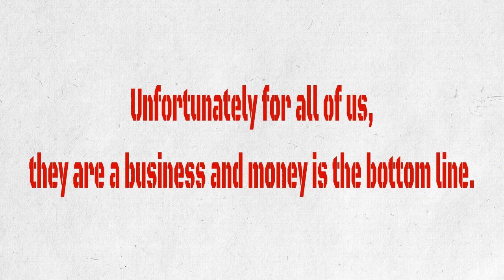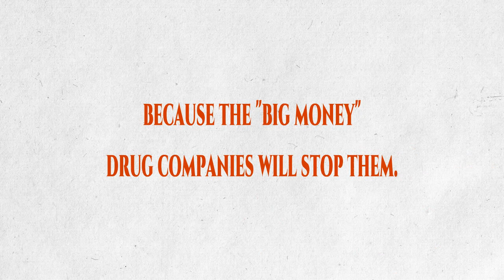Aloe - Your Miracle Doctor scams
There are several aloe based products on the market right now. This is in response to the fact that the benefits of aloe are slowing slipping out to the public. The problem with most of these products is that they have been over-processed which renders the aloe nearly useless. Even the “100% Natural” aloe products contain up to 90% water! A loophole that is widely used throughout manufacturing.

The key ingredient in aloe vera is mucopolysaccharides [MPS] (long-chain sugars) that have very strong antiseptic, anti inflammatory, anti-viral, anti tumor and immunomodulatory properties proven scientifically. The polysaccharides or long-chain carbohydrates in aloe have an amazing ability to pass through the stomach and digestive tract and move into the circulatory system without being digested by the enzyme systems in the human digestive tract. They are absorbed by a process called endocytosis and taken up into the cell intact. These mannose-containing molecules are then extruded into the circulatory system, where they are able to fulfill their immune-supporting functions.

What this means:  the immune supporting elements in aloe are not broken down by your body so they pass into your cells and circulatory system as they are in the plant.

Aloe vera gel used externally helps with acne, sunburns, thermal and radiation burns, boils, dandruff, gum sores, dermatitis, edemas, hemorrhoids, inflammation in the eyes, insect bites and stings, psoriasis, skin rashes and irritations, ulcers, varicose veins, warts, wounds and wrinkles.

When you apply freshly squeezed aloe vera gel on the affected area of the skin, it creates a protective coating which speeds up the healing process, decreases swelling and redness, reduces inflammation, relieves pain, promotes synthesis of collagen in tissue and prevents blisters in case of burns.

Taken internally, it reduces inflammation which is involved in such diseases as ulcerative colitis, arthritis, and gastritis, helps with the reduction of blood sugar with both type I and II diabetes and has a powerful healing effect on AIDS, cancer, tumors and many different immune system disorders. Mucopolysaccharides found in aloe vera are very effective intracellular antioxidants which is very important in preventing and treating arteriosclerosis, heart disorders and Parkinson's disease.